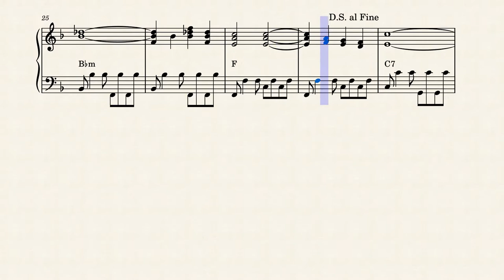O Sole Mio - Play Along Score - Accordion